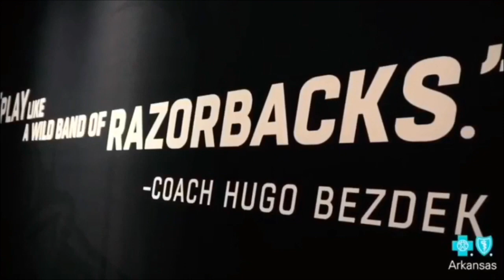Arkansas Razorbacks Football Hype 2019 ||Redemption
Last year the Arkansas Razorbacks went 2-10 in their first season under new head coach, Chad Morris. The Hogs are looking for a fresh start as they strive for some REDEMPTION in 2019.

The video clips in this video do not belong to me. They are property of the University of Arkansas media teams. I made this video for one reason and one reason only. That is to try and get Razorback fans motivated for this year, as it is hard to have anything to be optimistic about.

The music in this video belongs to Marvel Studios. It also does not belong to me in any way whatsoever.

Get hyped Hog fans! This is a new year with new possibilities. WOOO PIG SOOIE!